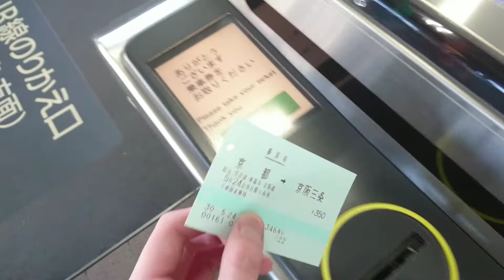京都から京阪三条のマルス券で東福寺乗り換え改札通過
京阪区間入りのマルス券を使ってみたので、東福寺での乗り換えの様子です。